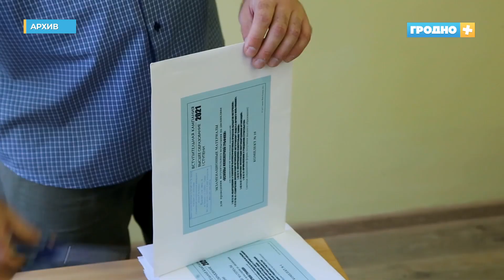Сколько человек на место и на кого чаще подают документы?